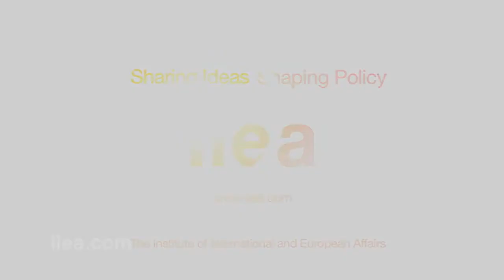Dr. Jochen Thies on 50th Anniversary of the Élysée Treaty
About the Speech:

The signing of the Élysée Treaty marked a watershed in Franco-German relations, reconciling the two nations after a long period of animosity. The Treaty is a historic document which shaped the development of European cooperation far beyond the borders of France and Germany. During this event, speakers from France, Germany and Ireland discussed the evolution of Franco-German relations from 1963 to the present and the impact of their bilateral relations on the course of European integration.